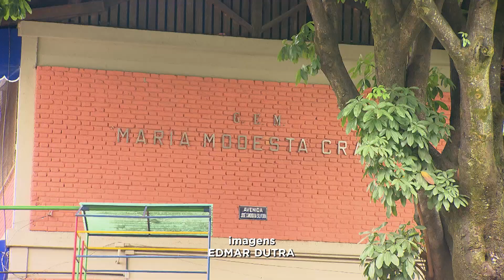Greve dos professores da Rede Municipal de BH completa 20 dias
A greve dos professores da Rede Municipal de Belo Horizonte completa 20 dias nesta segunda-feira (4). A paralisação é uma forma de pressionar a prefeitura a negociar com a categoria sobre o pagamento do piso salarial nacional. Enquanto isso, parte das crianças seguem sem aula e os pais estão cada dia mais preocupados.